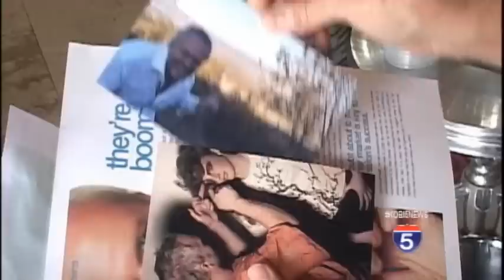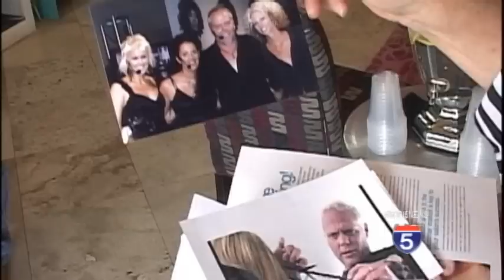Remembering Jimy Angel - Apr 3rd, 2015